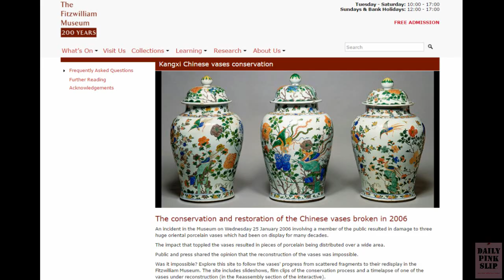7 Priceless Pieces of Art Accidentally Damaged or Destroyed You've Never Heard Of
From elbowing a Picasso masterpiece to an elaborate Monet mural burned in a massive fire, we're taking a look at 7 pieces of art accidentally damaged or destroyed you've never heard of. It's okay, a little duck tape will fix it good as new! Oh. okay. maybe not.

Our list:

7: Picasso "Le Rêve"
6: Qing Dynasty Vases
5: Freud "Plant Painting"
4: Sutherland "Churchill Portrait"
3: Picasso "The Painter"
2: Van Gogh "The Painter on his Way to Work"
1: Monet "Water Lilies"

Production Information:

"Cartoon Bank Heist" by: Doug Maxwell